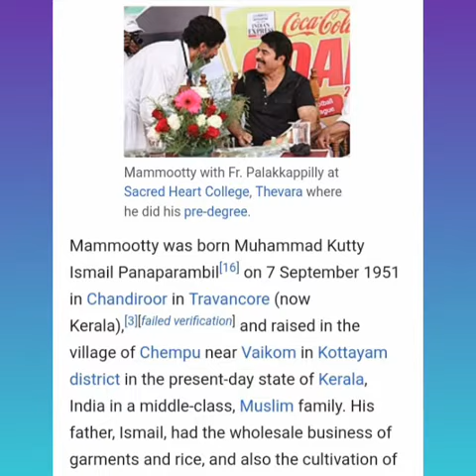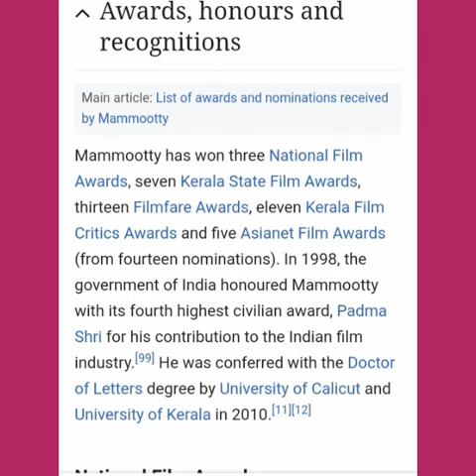Remembering Mammooka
On his birthday. by Akhil.P.B